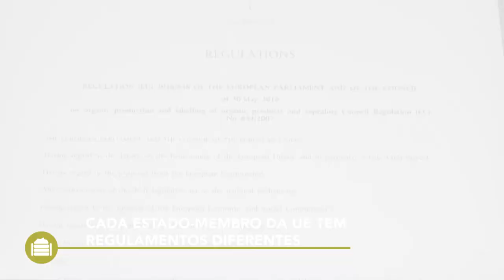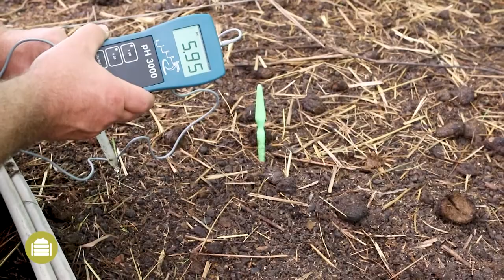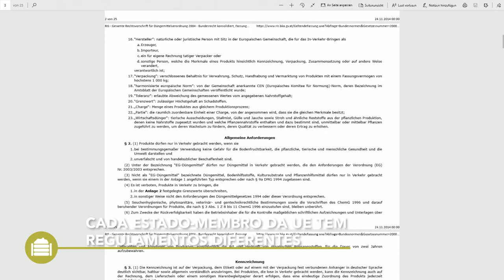Vermicompost (Humus de lombriz) – Información Práctica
Este vídeo de Best4Soil le informa sobre las ventajas de usar este compost, pero también sobre los aspectos que debe tener en cuenta a la hora de producir o aplicar vermicompost en sus campos o en su invernadero. Al final del video encontrará información adicional sobre estos temas.